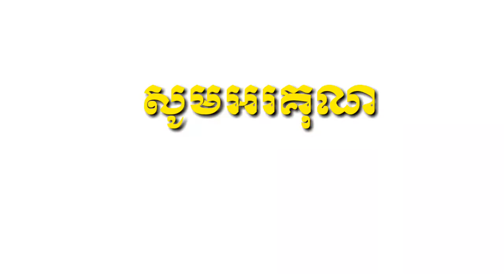របៀបធ្វើឱ្យល្ពៅកាន់ផ្លែច្រើន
ការចម្លងលំអងឈ្មោលទៅដាក់លើផ្កាញី
ផ្កាញីគឺមានក្ដិបរហូត ហើយរងចាំលំអងឈ្មោល៣ថ្ងៃតែប៉ុណ្ណោះ